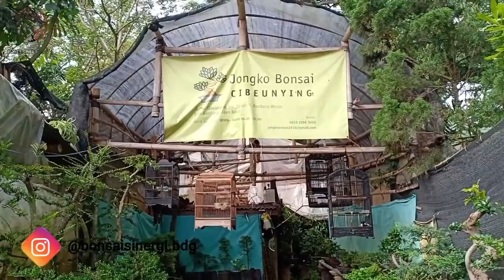BAHAN BONSAI MURAH MERIAH | BONSAI CIBEUNYING BANDUNG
Pada video kali ini, kami ingin menawarkan Bonsai-Bonsai yang kami jual di salah satu toko kami yaitu Jongko Bonsai Cibeunying yang terletak di : Jl. Tm. Cibeunying Sel. No.Los 7, Cihapit, Kec. Bandung Wetan, Kota Bandung, Jawa Barat 40114

Harga relatif murah tergantung jenis, bentuk dan ukuran bonsai.
jika teman-teman para pecinta bonsai ada yang berminat silakan langsung datang ke toko kami atau bisa hubungi instagram kami @bonsaisinergi.bdg dan @armoesbonsai.
simak selengkapnya dengan menonton video ini Terimakasih.

Toko kami berada di :
1. Jongko Bonsai dan Tanaman Hias Cibeunying yang terletak di :
Jl. Tm. Cibeunying Sel. No.Los 7, Cihapit, Kec. Bandung Wetan, Kota Bandung, Jawa Barat 40114, link Google Map ada dibawah :
Tlp : 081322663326 (Kang Dede) / 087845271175 (Mas Okta)
Buka Setiap Hari Jam : 08:00 - 19:00
2. Andri Bonsai (Panoramic Bonsai) yang terletak di :
Jl. Soekarno-Hatta Cisaranten Kulon, Kec. Arcamanik, Kota Bandung, Jawa Barat 40295 ( Sebrang kantor BNN Provinsi Jawa Barat), link Google Map ada dibawah :
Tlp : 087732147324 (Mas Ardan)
Buka Setiap Hari Jam : 08:00 - 18:00

Support him on Ovo (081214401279)